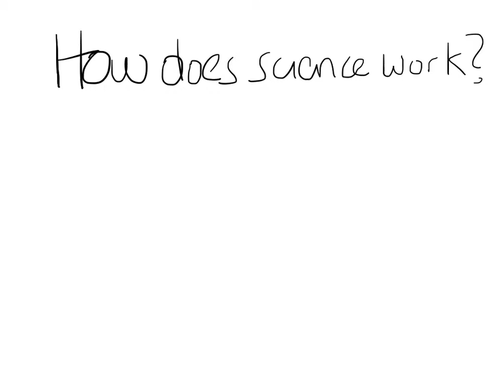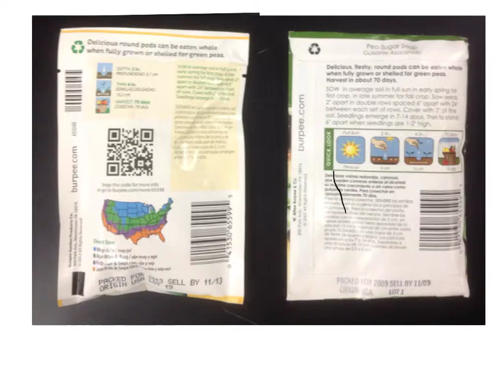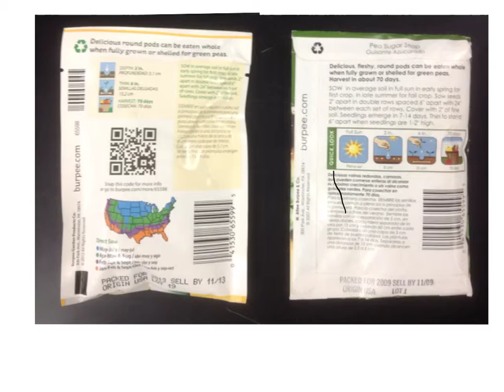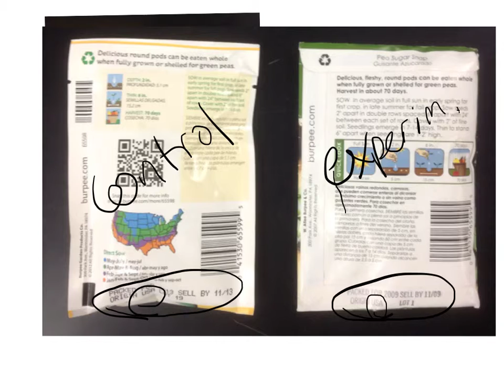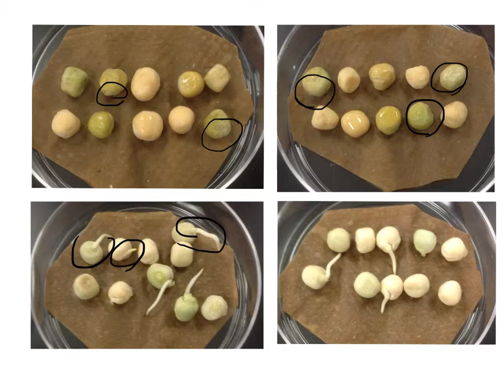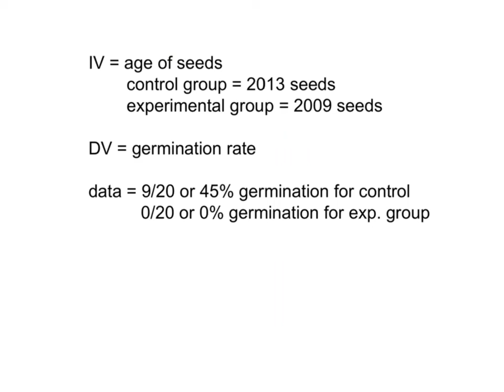Do seeds get too old to grow?